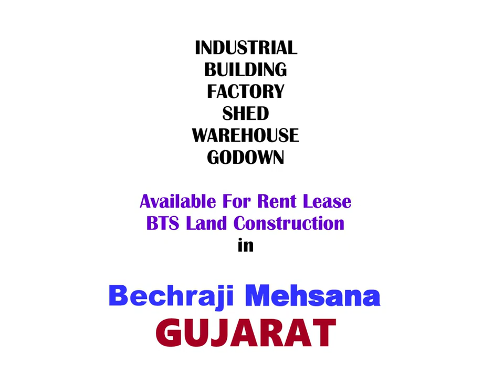Factory Warehouse Shed Available For Rent Sale Construction in Bechraji Mehsana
Factory Industrial Building Shed Warehouse Godown Space is Available for Lease Rent Sale  BTS Build-to-Suit Land Construction in Bechraji Mehsana Gujarat. All Size Space is Available Right From 10000 Sq-ft to 1000000 Sq-ft Plus

Full Compliance Legally Approved Property Along With Fire Noc, Electricity, Water & All Other Amenities for Running Factory Available

We Arrange Factory Building Shed Warehouse Space on Lease Rent Sale Bts-build to Suit Land Construction as Per the Client Requirement at different Location of in Bechraji Mehsana Gujarat

Gujarat other Locations also available - Locations are Ahmedabad Vapi Mehsana  Vadodara Ahmedabad Surat Gandhinagar Rajkot.

We Have More Than 10000  Factory Industrial Building Shed Properties in Our Database. We Are Specialist in Industrial Factory  Building Shed Warehouse Land for Sale Purchase Lease Rent Construction.